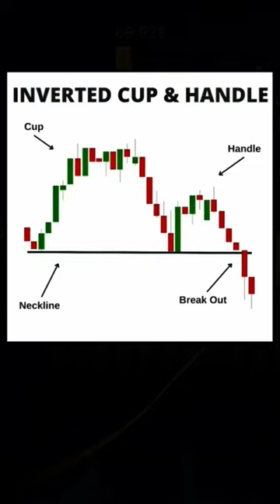Inverted Cup & Handle 📊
Stockmarket Candlesticks chart patterns analysis 📊